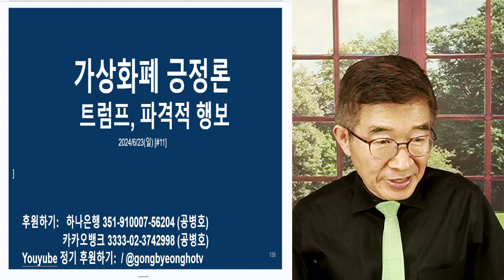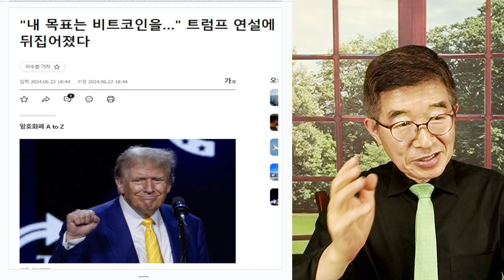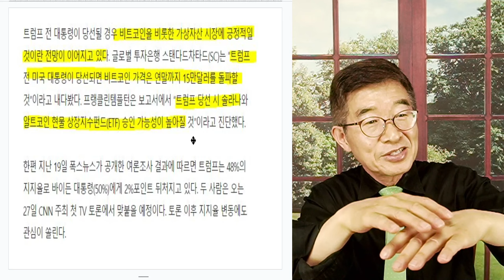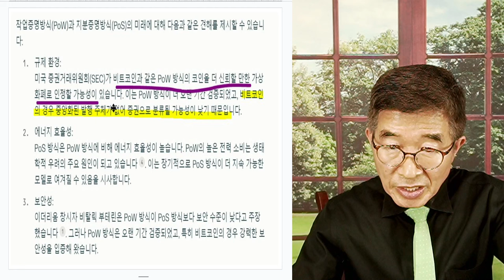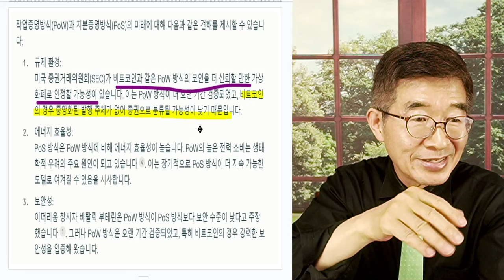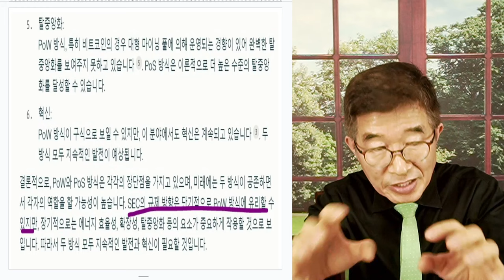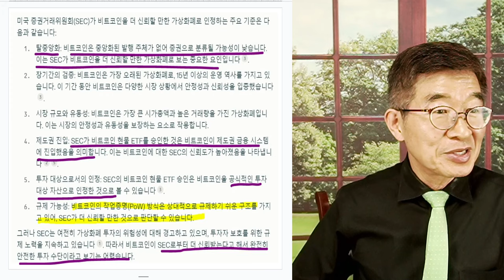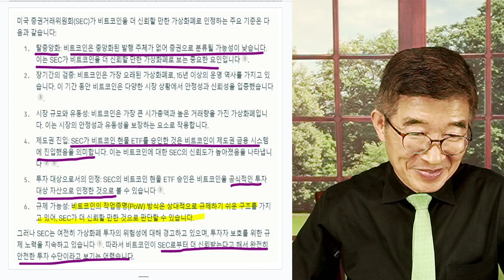가상화폐 긍정론 / 트럼프, 과감한 행보 [공병호TV]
Bitcoin : 3MTW849AkP2ftLeSK2teZHMmzLu7Z83s9U